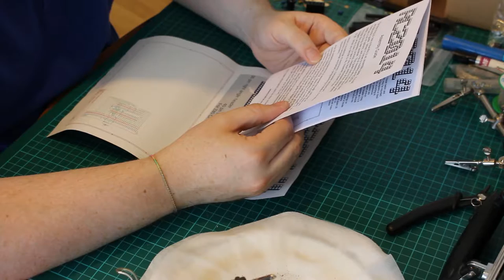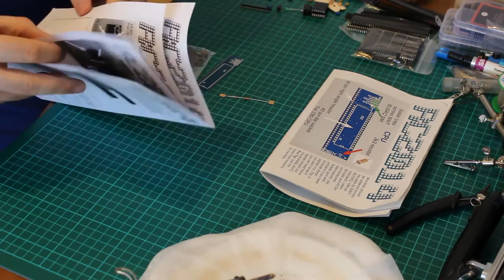RC2014 Build - Part 1: Intro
The RC2014[0] is a Z80 computer designed by Spencer Owen which in turn is based on the SimpleZ80[1] by Grant Searles. Spencer sells these in kit form on Tindie[2]. The computer is not very useful in today's terms, however it is simple enough to really understand how it works. Much like Lego, the fun is in the making, so I decided to film myself putting it together.